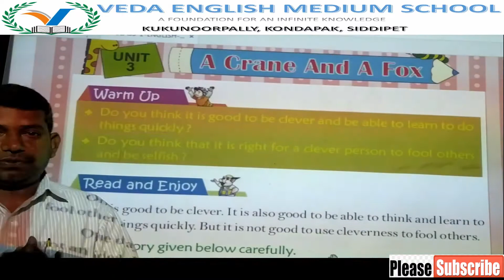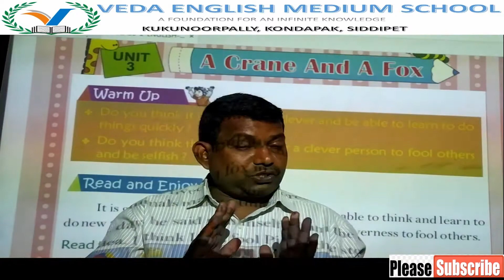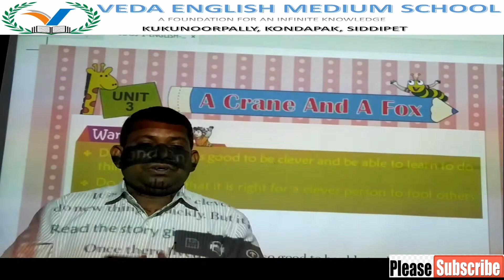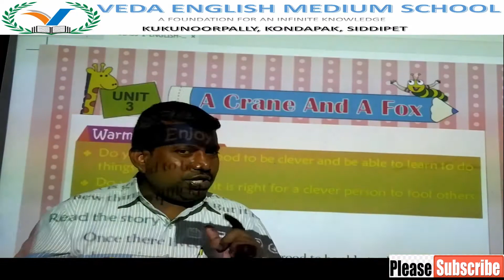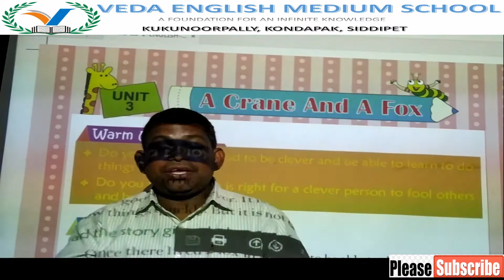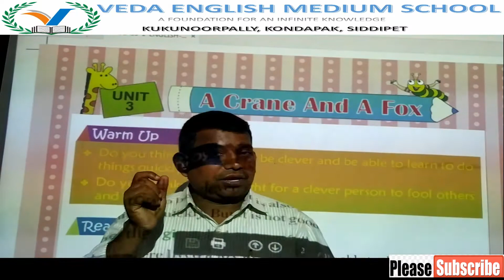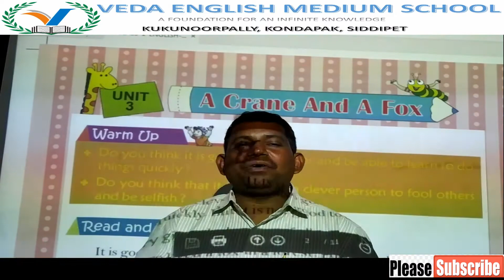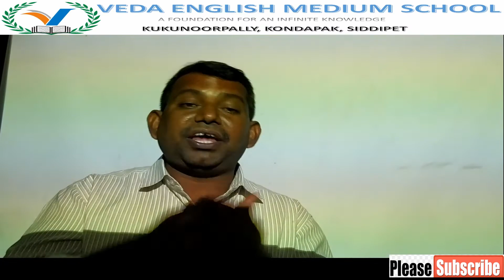1st CLASS ENGLISH# (DAY 8) LESSON 3 A Crane And A Fox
1st CLASS ENGLISH# (DAY 8) LESSON 3 A Crane And A Fox